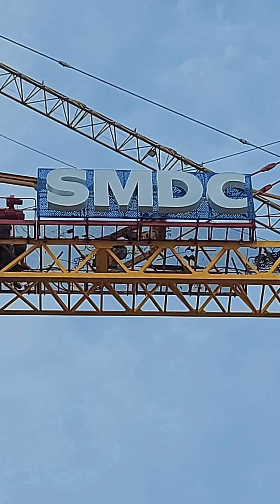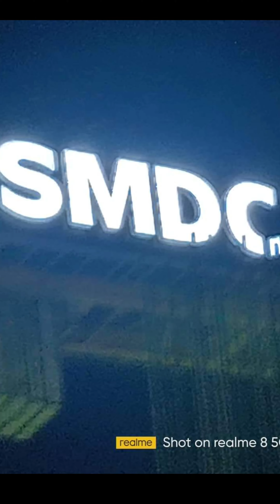SMDC Aluminum Signage lighted